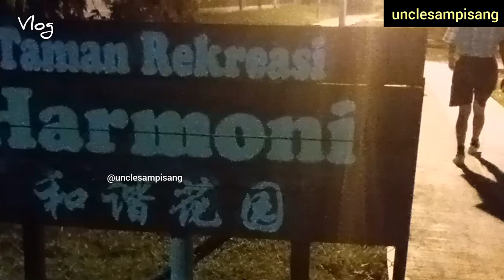Berjalan-jalan bersama kitaro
Terima kasih kerana sering menyokong dan mendokong.

Thank you for your time to watch our video.
Hope the content on this channel is beneficial for you all.
GodBless 🙏.